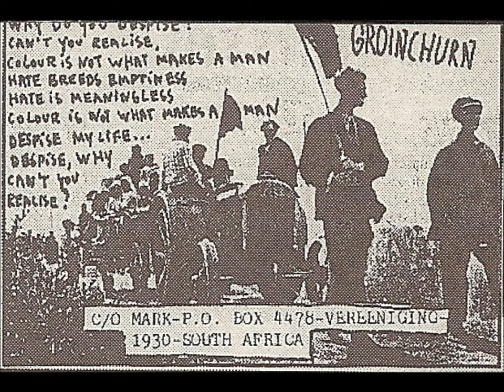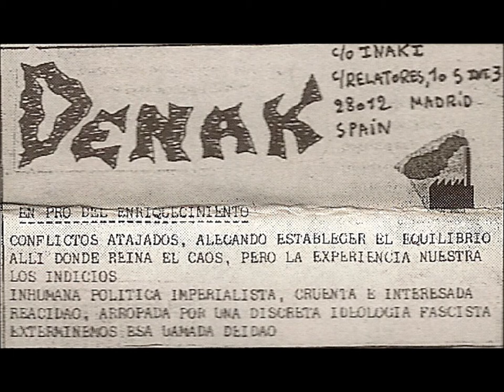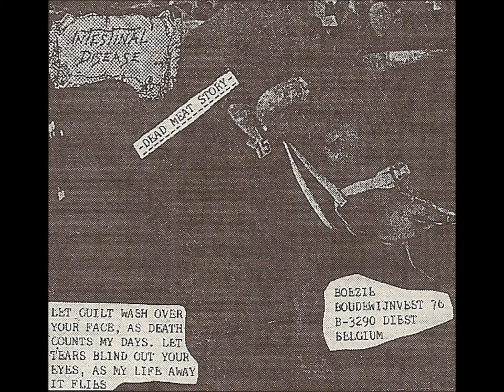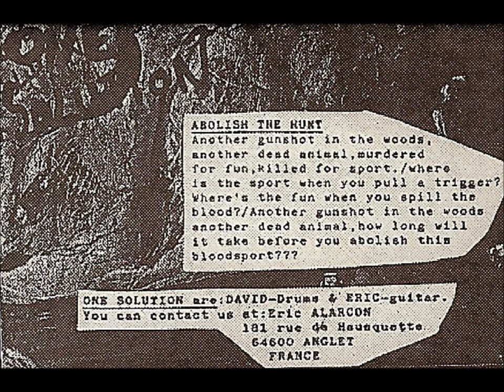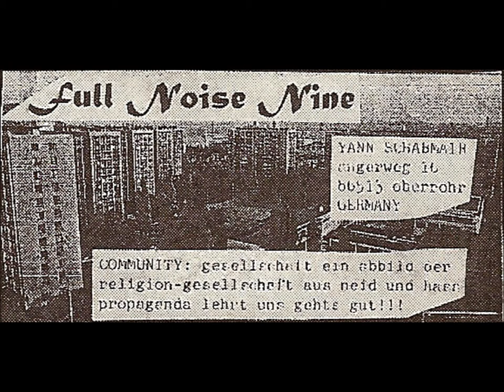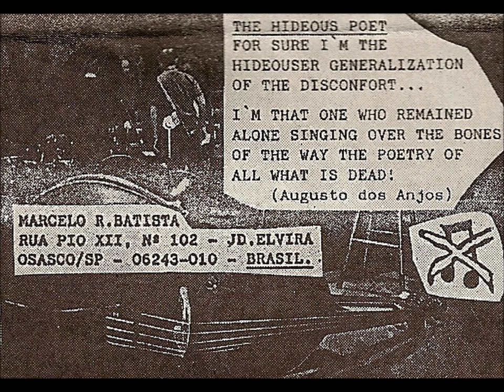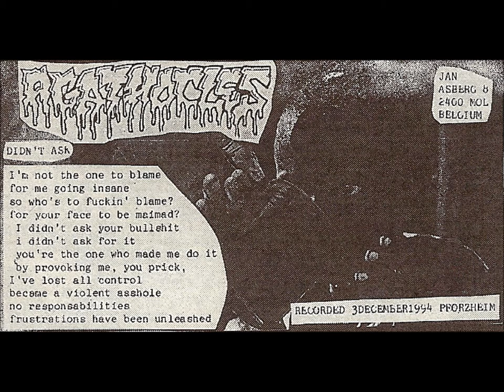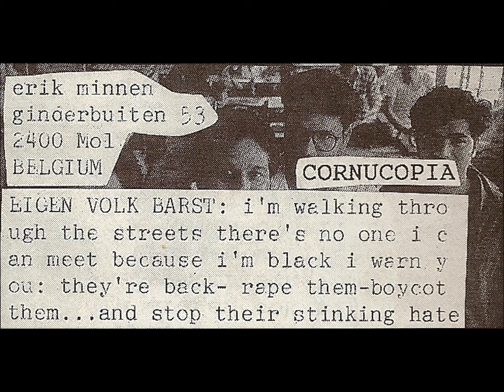Chards of Civilization 7" Compilation 1995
Absolutely essential grind/noisecore EP compilation released in 1995 by Belgian label Grinding Madness. 28 bands from around the world delivering short blasts of the harshest sounds ever recorded.

1. GROINCHURN (South Africa) - "Despise" (0:00-0:32)
2. CRIPPLE BASTARDS (Italy) - "Sexual Hysteria" (0:32-0:54)
3. NECROSE ( Brazil) - "Stop The Bloodshedding" (0:54-1:16)
4. DENAK (Spain) - "En Pro Del Enriquecimiento" (1:16-1:49)
5. ARSEDESTROYER (Sweden) - "Giftgas Zyklon-B" (1:49-2:11)
6. YACOPSAE (Germany) - "Sehnsucht" (2:11-2:30)
7. ESCATOPHAGIA (Bolivia) - "Sexual Assault" (2:30-2:43)
8. PUTRESCENT SOCIETY (Spain) - "Puppets" (2:43-3:12)
9. INTESTINAL DISEASE (Belgium) - "Dead Meat Story" (3:12-3:38)
10. BIG CHAOS GENERATOR (Italy) - "Cease Of Life" (3:38-4:12)
11. ONE SOLUTION (France) - "Abolish The Hunt" (4:12-4:40)
12. EXCRETED ALIVE (Spain) - "Realidad Morbosa" (4:40-5:12)
13. HINFAMY (Brazil) - "Cannibalistic World" (5:12-5:21)
14. NONSENSE (Croatia) - "Kuda?" (5:21-5:27)
15. MAYHEM DECAY CUDGEL (Brazil) - "Massive Indigence" (5:27-5:48)
16. FULL NOISE NINE (Germany) - "Community" (5:48-6:19)
17. PSYCHOTIC NOISE (Spain) - "Criminal Pollution" (6:19-6:37)
18. FILTHY CHARITY (France) - "Destroy" (6:37-6:55)
19. PASZTÖRÖZÖTT (Germany) - "Pelz Ist Tot" (6:55-7:27)
20. VIOLENT HEADACHE (Spain) - "Cooperation Not Competition" (7:27-7:58)
21. ACROHOLIA (Serbia) - "Police State" (7:58-8:24)
22. ROT (Brazil) - "The Hideous Poet" (8:24-9:02)
23. NOISESLAUGHTER (Germany) - "Little Fly" (9:02-9:36)
24. AGATHOCLES (Belgium) - "Didn't Ask" (9:36-10:09)
25. VOMIT YOURSELF (France) - "Extreme" (10:09-10:32)
26. NOISE (Brazil) - "Gains" (10:32-10:55)
27. CORNUCOPIA (Belgium) - "Eigen Volk Barst" (10:55-11:19)
28. DEEPER THAN WORLD (Slovenia) - untitled (11:19-11:29)